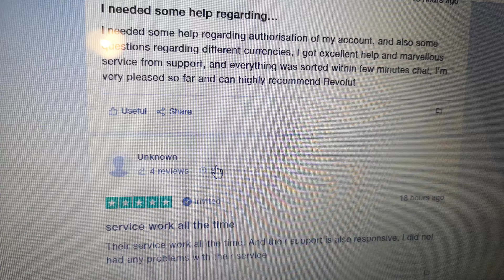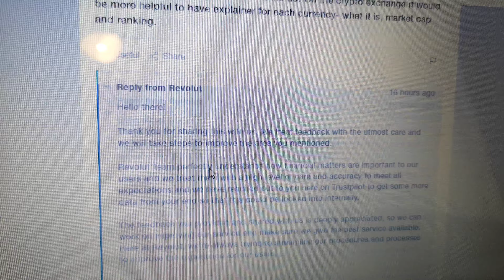Overføre penge til udlandet paypal NEJ! Se her hvorfor! Send penge til udlandet billigt! 0%!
Paypal tager 10% når du har vekslet og sendt, Revolut tager 0% og så får du et gratis mastercard her også